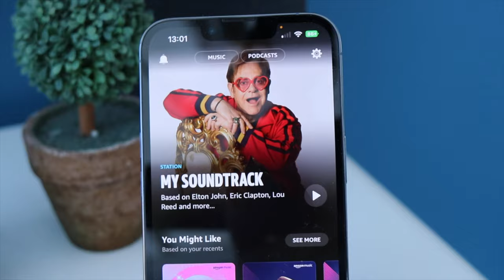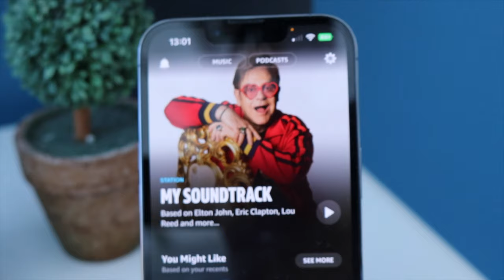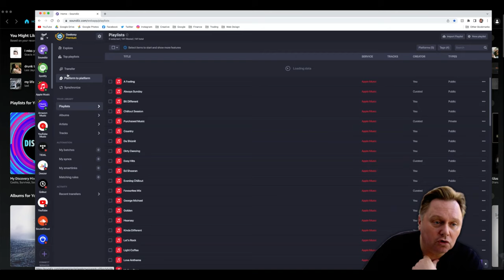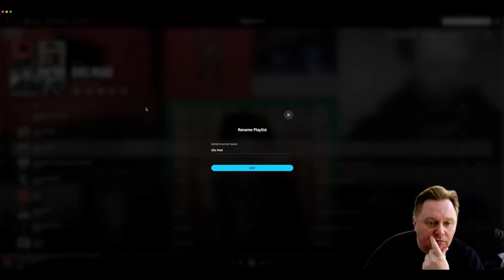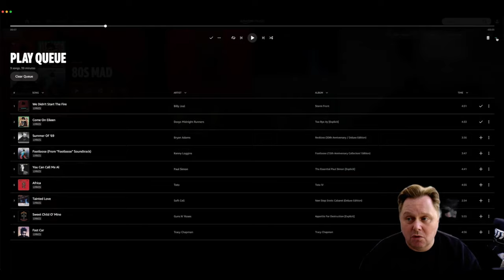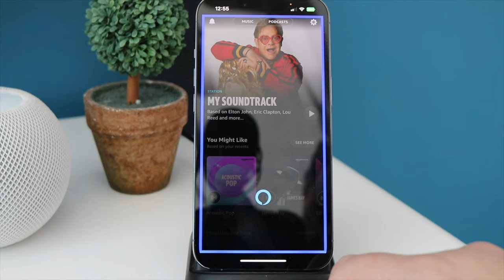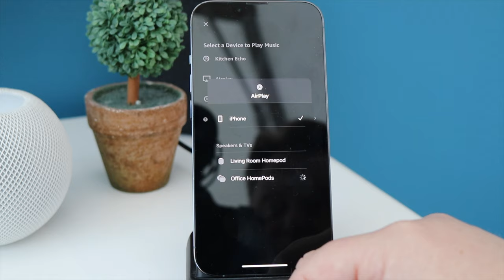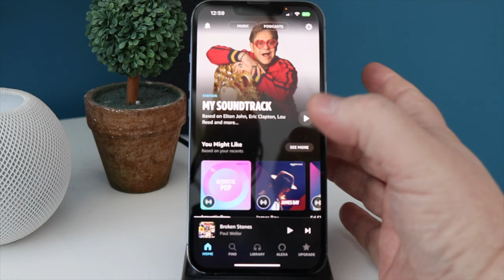Amazon Music Review 2022 - Thats Interesting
The Amazon Music Review 2022 is finally here and oh boy did this have me going. So can Amazon Music compete against Apple Music, Spotify and YouTube Music giants and save you money.

Chapters
0:00 Intro
3:26 Desktop App Review
9:32 Mobile App Review
14:25 Steve's Final Thought
20:52 The End

✩ A LITTLE SOMETHING EXTRA ✩

KEEP SMILING :)
steve marr